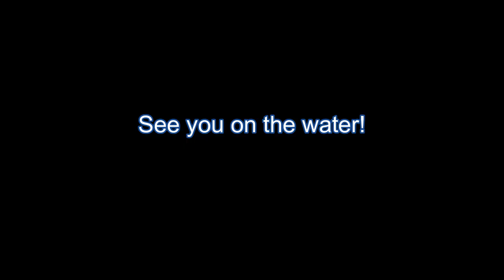Puppy, Speck, Shad & Bluefish in Rudee, VA, Apr 23, 2023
Early in the morning, I gave up CBBT tautog.  The waves against the beach kayak launching to CBBT (Chesapeake Bay Bridge Tunnel) was too strong.

So, I fished Rudee.

As, I heard from the local anglers, The specks weren't there in April.  Specks were small and scarce.

I managed catch some puppy drums and specks.